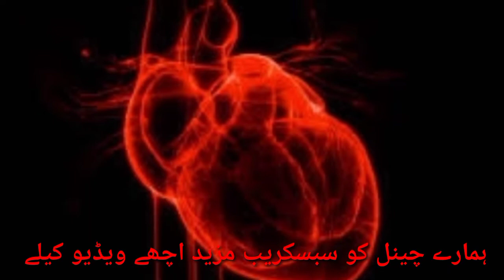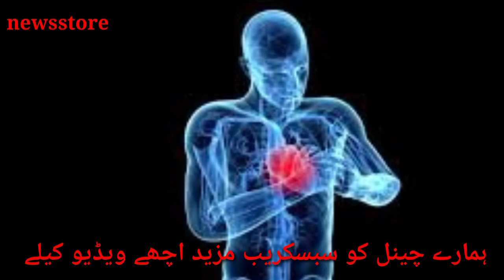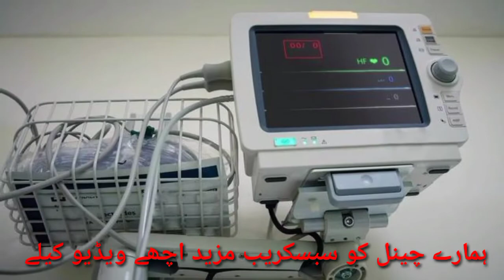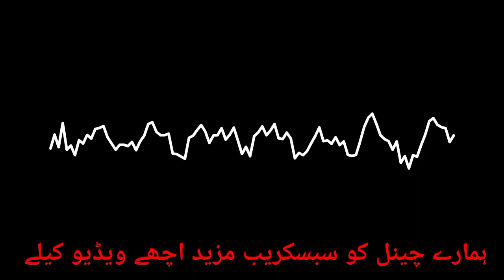Falaj hardattack kise bcha jaye vedio dekhoفالاج ہارڈ اٹیک سے کیسے بچہ جائے ویڈیو دیکھو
Falaj hardattack kise bcha jaye vedio dekho ta keh
Apko be ehtyat krne ka  muqa mile